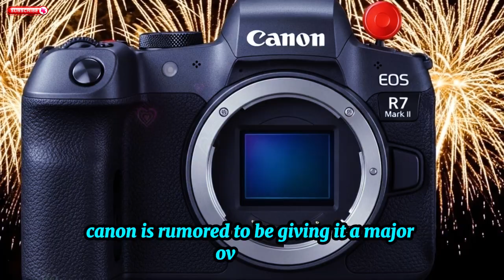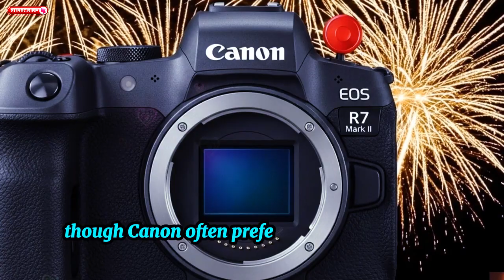Canon EOS R7 Mark II - All Specs, Price Leaked Exposed!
The Canon EOS R7 Mark II is a highly anticipated APS-C mirrorless camera, poised to redefine the enthusiast-level market with a groundbreaking stacked sensor, an astonishing 40fps electronic shutter, and professional-grade video capabilities. Building upon the success of its predecessor, the R7 Mark II is rumored to feature an enhanced in-body image stabilization system with up to 8.5 stops of shake correction and advanced AI-powered autofocus. With 4K120p video, 10-bit C-Log 3, and a robust build, this hybrid powerhouse is designed for high-speed action, wildlife, and videography. The potential omission of a mechanical shutter signifies a leap forward in speed and efficiency, making it a compelling choice for creators seeking top-tier performance in a compact form factor.